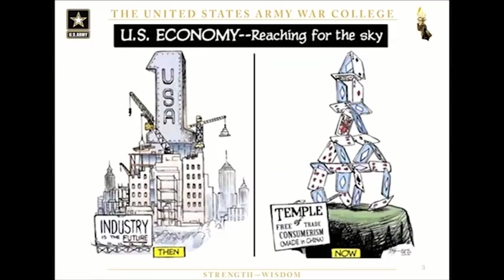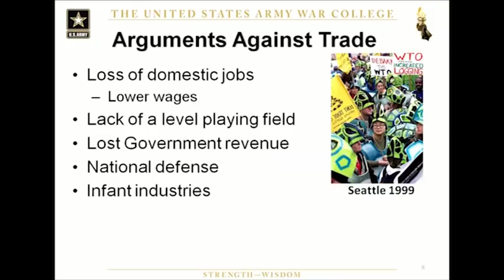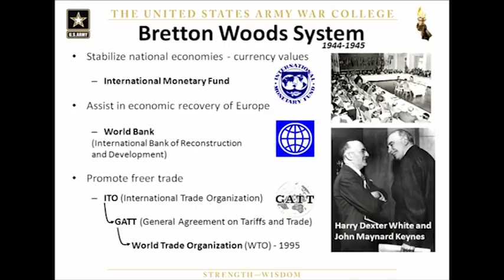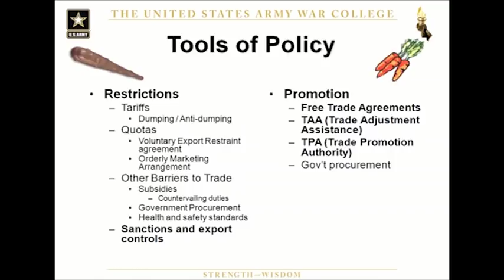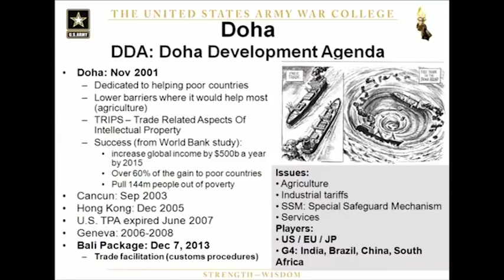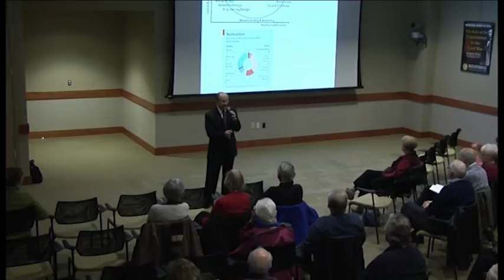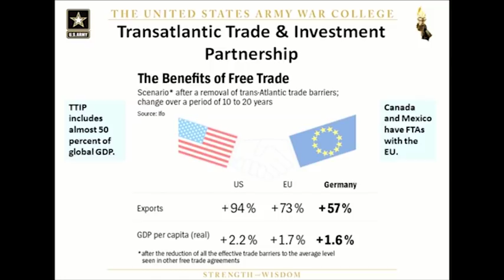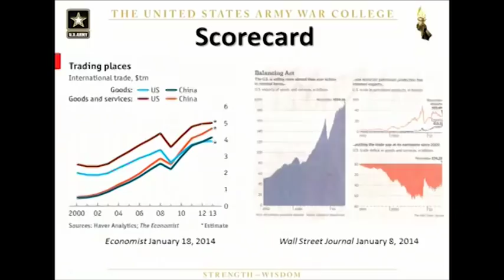Great Decisions Lecture: "U.S. Trade Policy" by Professor Jeff Troxell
Professor Troxell discusses the "economic statecraft" of promoting the benefits of democracy and the free market and how the U.S. will gain valuable and stable partners both in business and in diplomacy.